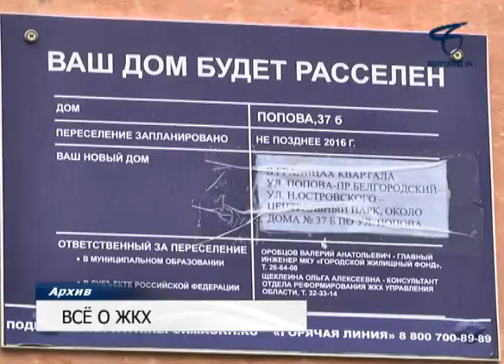С 1 января изменился порядок оплаты общедомовых нужд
Теперь ОДН переходит в строку «содержание жилья». Об изменениях в жилищно-законодательстве говорили сегодня на пресс-конференции с представителями регионального департамента ЖКХ.